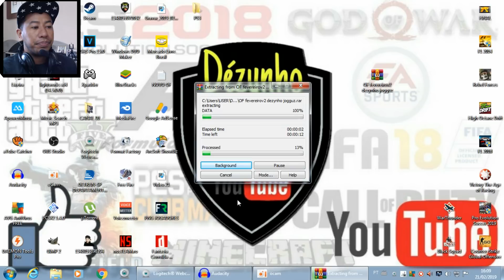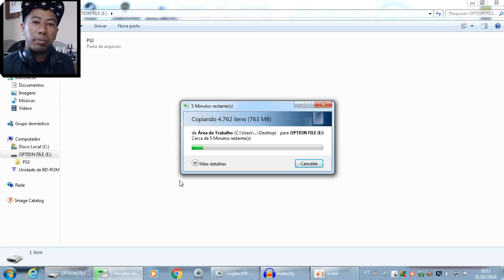OPTION FILE FEVEREIRO V2 PES 2018 PS3 (ALGUMAS CORREÇÕES)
LINK DO OF
MEDIAFIRE